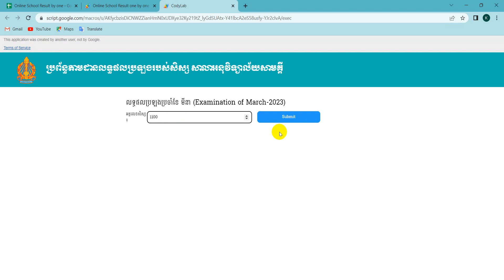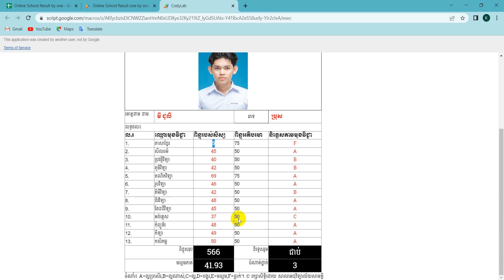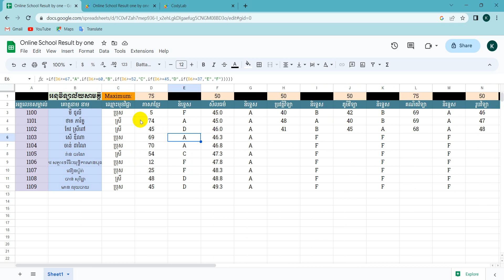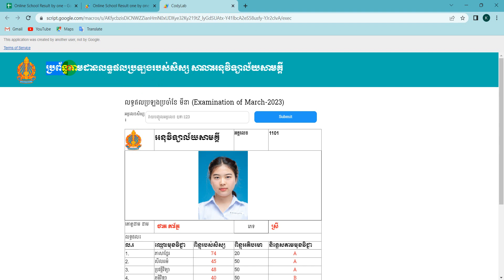តោះ!មកមើលការបង្ហាញ ប្រព័ន្ធតាមដានលទ្ធផលសិក្សារបស់សិស្ស App Script Web | Get data from google sheet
ស្វាគមន៍អ្នកទាំងអស់គ្នាដែលតែងតែចូលមើលវីដេអូបង្ហាញនៅក្នុងឆានែលយូធូប Rean Excel។ ខ្ញុំសង្ឃឹមថាអ្នកទាំងអស់គ្នាសុខសប្បាយធម្មតាទេ។ ឆានែលនេះមានវីដេអូច្រើនបង្ហាញអ្នកអំពីមេរៀនអិចសែល អិចសែលកូដ និងវីដេអូទាក់ទងនឹងប្រធានបទផ្សេងទៀតមួយចំនួនផងដែរ។ ចំណេះដឹងបន្តិចបន្តួចរបស់ខ្ញុំនឹងចែករំលែកលើទំព័រមួយនេះដោយក្ដីស្រឡាញ់ និងភាពរីករាយចំពោះអ្នកទាំងអស់គ្នា។ ខ្ញុំសង្ឃឹមថាអ្នកទាំងអស់គ្នានឹងរីករាយចំពោះមាតិការរបស់ខ្ញុំ។សូមអរគុណ!!!

សាកបញ្ចូលអត្តលេខ៖ ពី 1100 ដល់​ 1109

ទាក់ទងខ្ញុំតាម៖
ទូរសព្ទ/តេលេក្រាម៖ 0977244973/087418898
ហ្វេសប៊ុក៖ My Langdy

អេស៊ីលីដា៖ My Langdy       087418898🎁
 គណនីវីង Langdy My         #02466687🎁